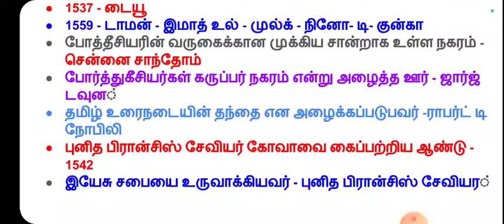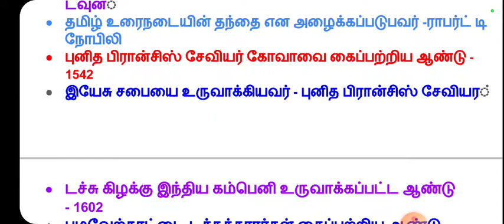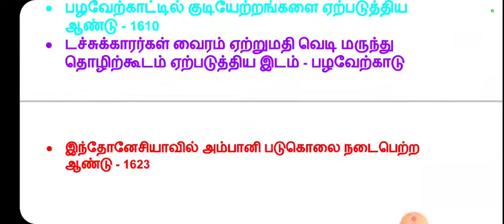டச்சுக்காரர்கள் | TNPSC GROUP 1 preliminary revision 2022